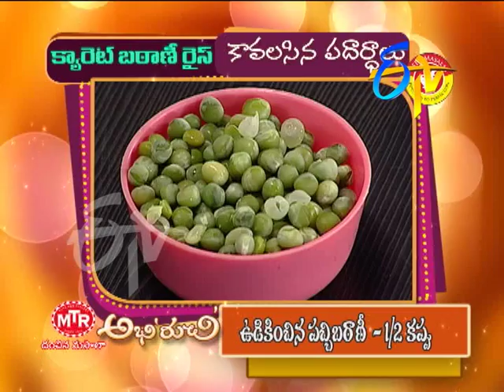Abhiruchi (Correct Battani Rice)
Correct Battani Rice